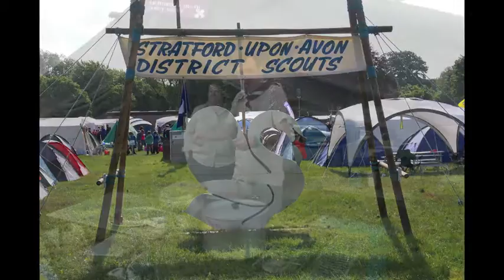WS AGM 2011.m4v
Warwickshire Scouts AGM 2011